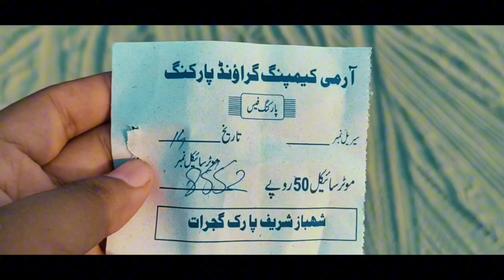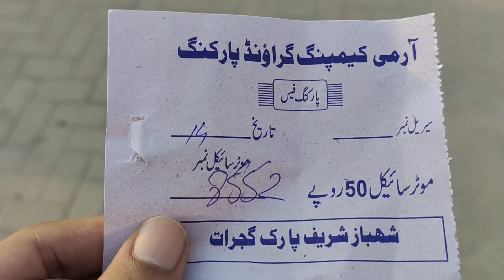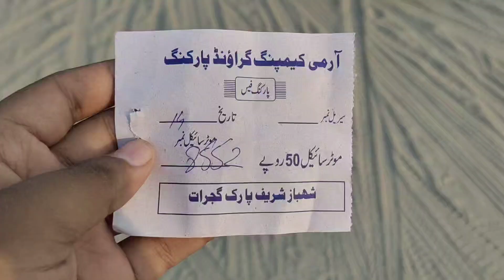Happy 77 independence Day